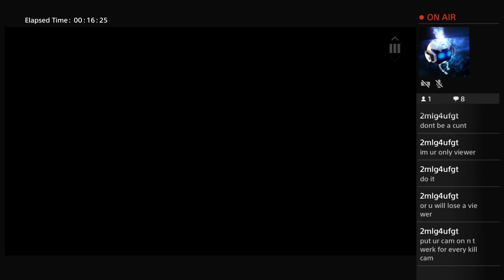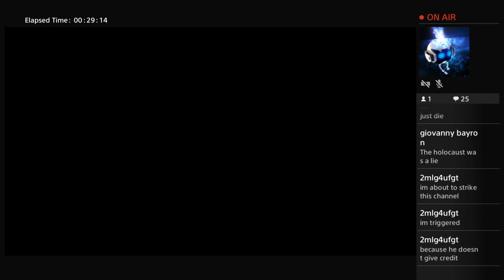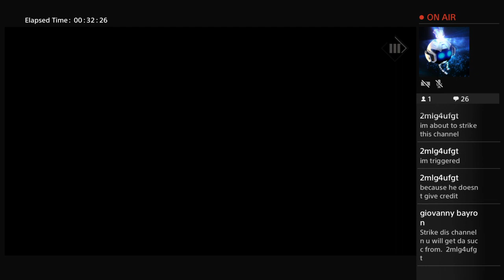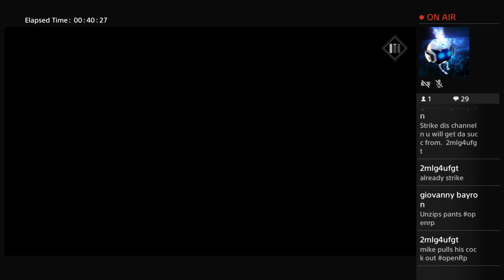Mafia3 gameplay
New mafia game BOI